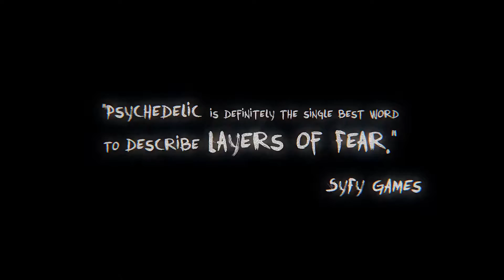Layers of Fear PS4 Announcement Trailer 1080p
Layers of Fear is a first-person psychedelic horror game with a heavy focus on story and exploration

Delve deep into the mind of an insane painter and discover the secret of his madness, as you explore a vast and constantly changing Victorian-era mansion. Uncover the visions, fears and horrors that entwine the painter and finish the masterpiece he has strived so long to create.

Features:
• Psychedelic horror – Careful where you look! Each turn of the camera may completely change the appearance of your surroundings. • Living art – A combination of original and classic art will move you—in more ways than one. • Story-focused exploration – Explore the mansion to uncover details of the painter’s dark and tragic past.

Rated Mature: Use of Alcohol, Partial Nudity, Strong Language

© 2016 Published and distributed by Aspyr Media, Inc. “Aspyr” and the Aspyr “star” logo are federally registered trademarks of Aspyr Media, Inc. "Layers of Fear" and Bloober Team are all trademarks and/ or registered trademarks of Bloober Team Inc. All other copyrights and trademarks are the property of their respective owners.